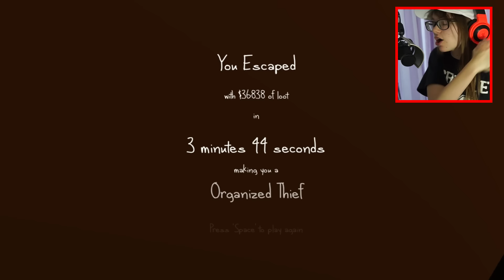STEALING YOUR STUFF!!!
| Hey everyone welcome back to another video! Today i play The Very Organized Thief

►CAMERA
Sony a5100 Mirrorless Camera

►SOFTWARES
Editing Videos: Sony Vegas Pro 13
Recording Audio: Audacity
Thumbnails: Adobe Photoshop
Recording PC: OBS
Recording Xbox: Elgato Gaming Capture HD